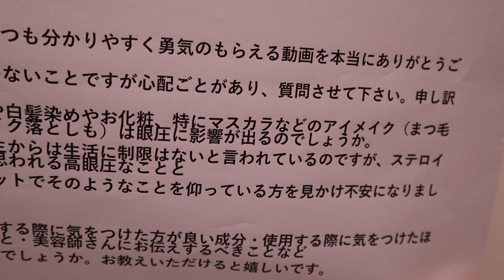ヘアカラーマスカラ緑内障にどう？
動画情報や
「限定動画」

改訂新版 黄斑変性・浮腫で失明しないために: わかりやすい最新治療

老眼のウソ

1日3分見るだけでぐんぐん目がよくなる! ガボール・アイ
（シンプル版）

１日３分楽しむだけで勝手に目が良くなる！ガボール・アイ
（パズル版）